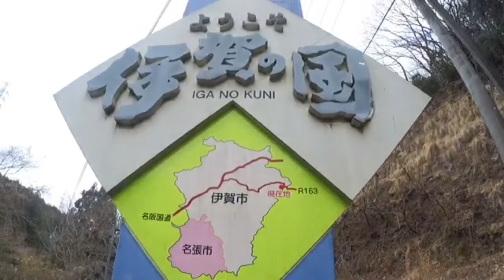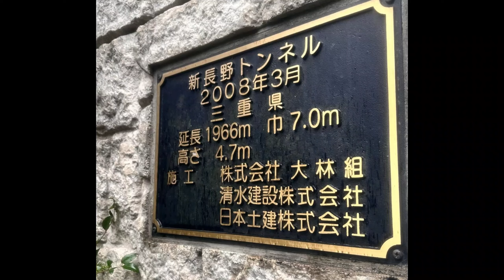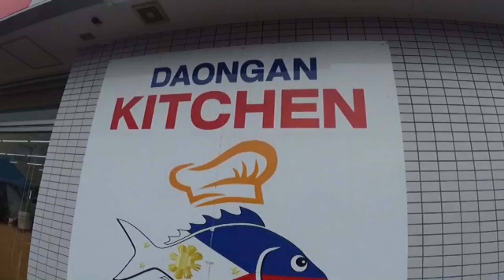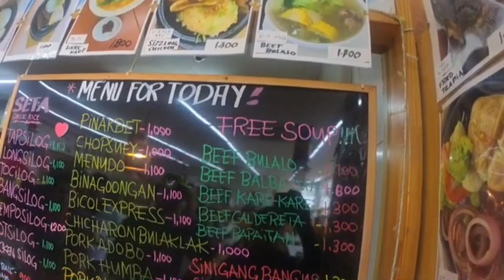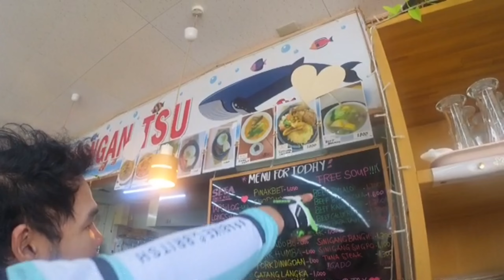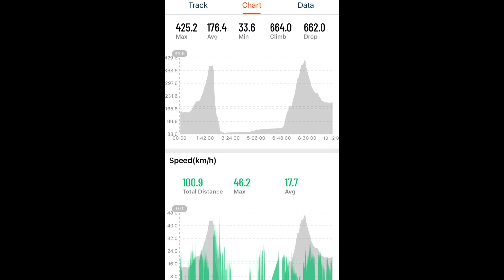The Cultural Significance of Cycling Routes in Iga to Tsu Mei Ken, Japan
Iga no Kuni - Shin Nagano Tunnel Japan Route 163 Going To Tsu Daongan Kitchen.
The total  distance 100km and max speed 46.2 on cycling performance.Exploring the Impact of Average Score 176.4 in Academic PerformanceAnalyzing the impact of numerical values on climbing is 664 and drop 662.
 Break DaLegs.Ride or Die